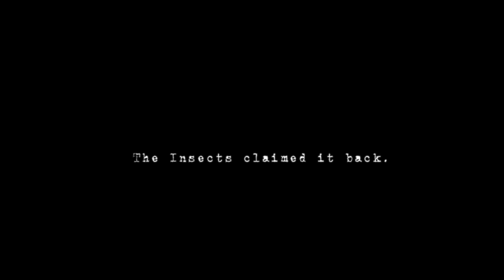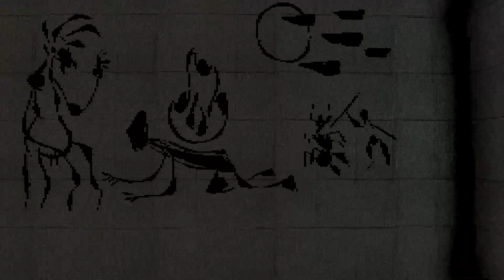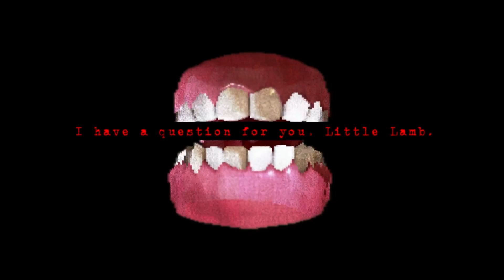Carcass - IT WAS MADE OF FLESH. GOOD FLESH | AN INDIE HORROR EXPERIENCE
A Short experimental Horror game set on a Dead Earth.